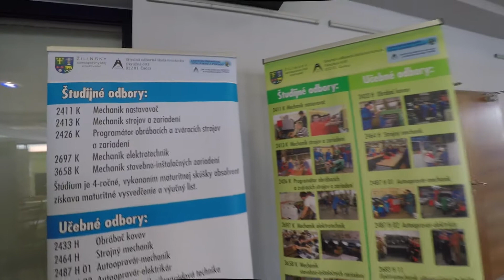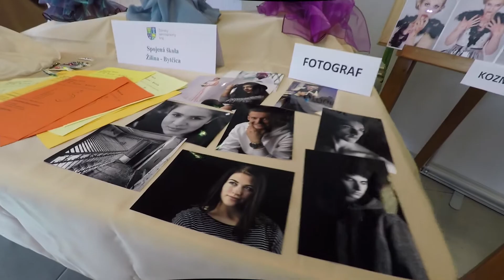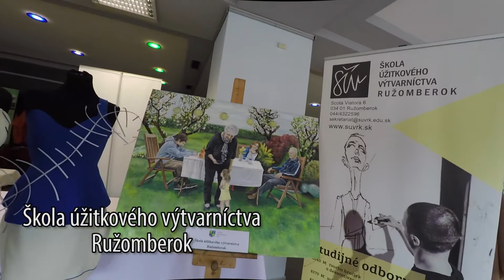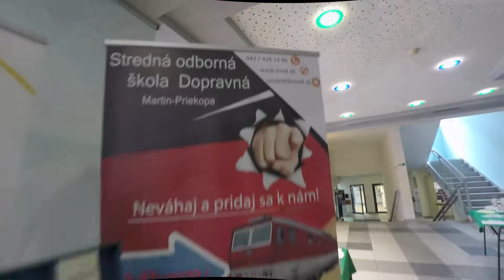Výstava výrobkov žiakov stredných škôl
Na Úrade ŽSK sa konal už 6. ročník Výstavy výrobkov stredných odborných škôl v kraji. Svoje výrobky a práce s kováčskou, remeselníckou, rezbárskou či dekoratívnou tematikou tu vystavuje 20 stredných škôl. Cieľom výstavy je podporiť a propagovať odborné vzdelávanie u žiakov základných škôl, u rodičov, výchovných poradcov, partnerov a širokej verejnosti.
Výstava zahŕňa výrobky takmer 8-tisíc žiakov, ktoré na týchto školách študujú.
Súčasťou výstavy je aj Katalóg výrobkov a služieb stredných odborných škôl ŽSK, ktorý sa každoročne aktualizuje a je určený pre širokú verejnosť. Z katalógu môžu stredné školy propagovať svoje výrobky a služby. Výstavu je možné vidieť do 9. marca 2018.